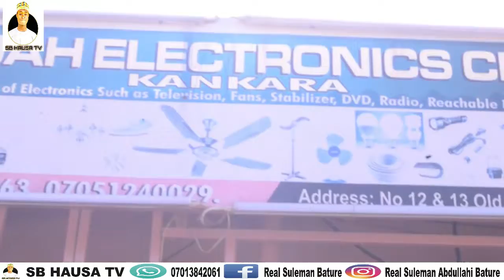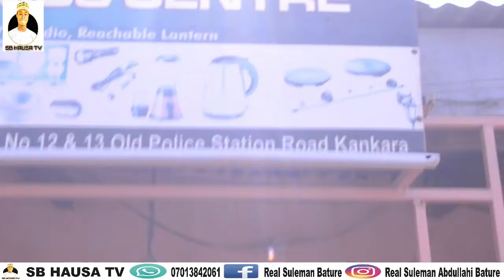SABON COMEDY KHADIJA ELECTRONIC CENTER KANKARA FULL HD